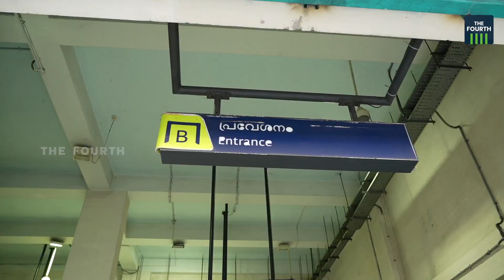കാസറോട്ടെ കുട്ട്യോളെ കണ്ട്ക്കാ! | ISL 2022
നാളത്തെ കേരള ബ്ലാസ്റ്റേഴ്സ്- മുംബൈ സിറ്റി മത്സരത്തിന് കളിക്കാരെ കലൂർ സ്റ്റേഡിയത്തിലേക്ക് ആനയിക്കുന്നത് ചില്ലറക്കാരല്ല. ഏകലവ്യ റെസിഡന്‍ഷ്യല്‍ സ്പോർട്സ് സ്കൂളിലെ കുട്ടികള്‍ കാസർഗോഡ് നിന്ന് വണ്ടികയറിയതിന് പിന്നില്‍ ചില വലിയ ലക്ഷ്യങ്ങളുണ്ട്.